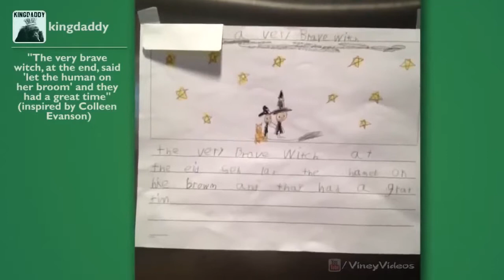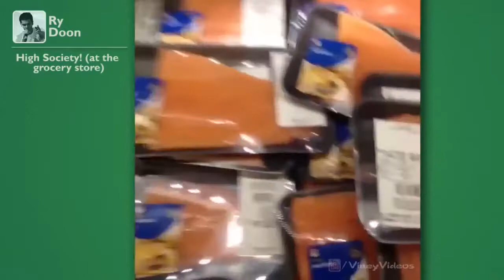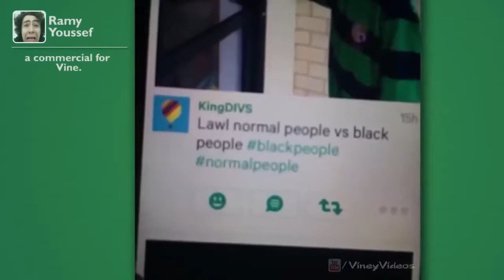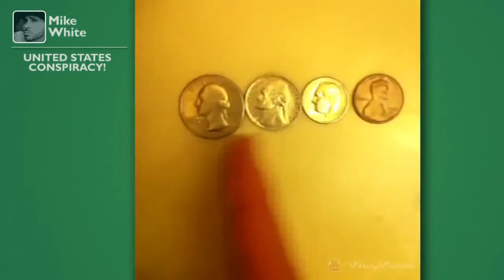Best Vines of November #92